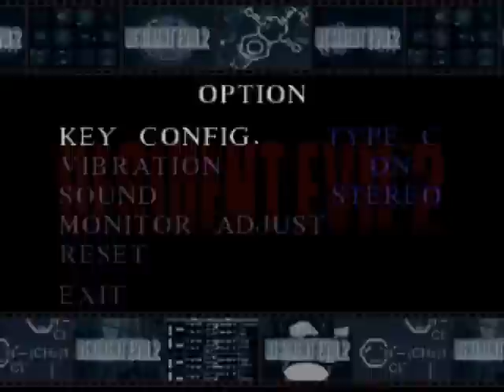Let's Play Resident Evil 2 (Leon B) - Part #15: Why Won't You Die?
I should have used one more shotgun shell on that naked zombie.